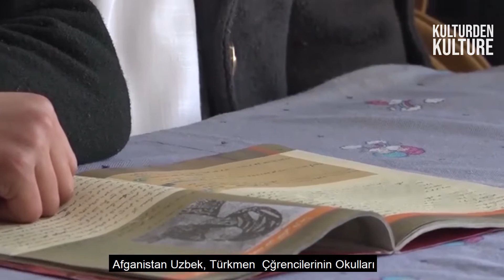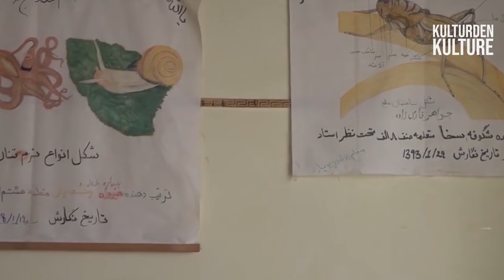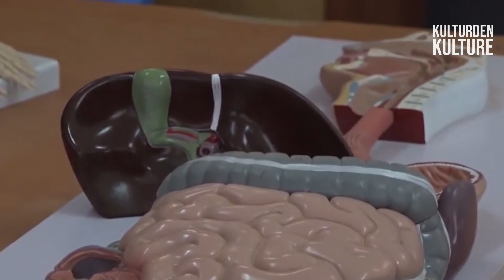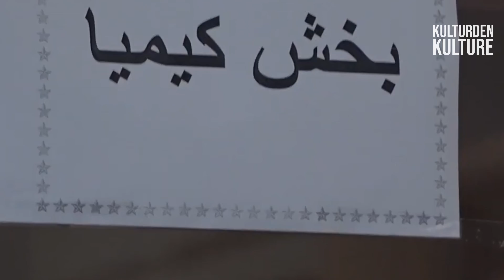Afganistan Köy kız Okulları | Vilage Girls' School In Afghanistan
Afghanistan DOCUMENTARY | AFGANİSTAN'DA BİR KÖY
Living with winter cold in Afghanistan: inside a remote village in afghanistan
İNSANIN EN SAF HALİNİ GÖRDÜĞÜM YER
Afganistan seyahatim inanılmazdı. Video'da gösterdiğim Köy Andkhoy köyde . Burada insanların hayatı zorluklar içerisinde geçiyor. Özellikle çocuklar erken yaşta hayatın yükünü sırtlanmışlar. Diğer bir çocuk tarlada yada evde çalışıyor.Hiç oynayan çocuk görmedik.
Okulları dağın yamacında ne duvarı var nede çatısı.Okula ulaşmak için saatlerce yürümeleri gerekiyor. Bu videoda onların hayatından kesitler sunduk. İyi Seyirler

WHERE I SEE THE PURE  HUMAN
My trip to Afghanistan was incredible. The village we show in the video is the Akmescid village in Tahar region. Here people's lives pass in difficulties. Especially children bear the burden of life at an early age. She is the mother of eight years old, 4 and 2 year old siblings. Another child works in the field or at home. We have never seen children playing.
Their school has neither walls nor roofs on the mountainside, they have to walk for hours to reach the school. We presented episodes from their lives in this video. Have a good time

The Beautiful Qargha lake Kabul Afghanistan

Afganistan farklı etnik grupların ortaklaşa bir yaşam sürdürdüğü bir coğrafyaya hakim. Develerle odun getirmek yüzlerce yıllık bir kültür.
Afganistan’da son 43 senedir savaş var, Afganistanda Hayatın zorluklarını göğüsleyerek yaşam mücadelesi ve el emeği
Bu videomuzda Afganistanda köy hatı, köyde yaşam koşulları ve zorluklarini gostermeye calistim.
Peki, Afganistan koylerinde  gün nasıl geçiyor? Onları en çok ne zorluyor?
AFGANİSTAN'DAN YAŞAMA DAİR SEÇME GÖRÜNTÜLER

living with Winters cold in afghanistan: village life afghanistan
Rural life Of Afghanistan: life in the Mountainous afghanistan village
Living in remote communities in central Afghanistan: Village Life Afghanistan
Afghanistan Village Life: Daily Routine Village Life زندگی روستایی افغانستان

itinerary
afghanistan highlights
afghanistan village life
afganistan village video
afganistan köyleri
Afganistan
Köşe Bucak Dünya Afganistan
Ali Sami Palaz Afganistan
Takhar
Tahar Bölgesi
Afganistan'da Yaşam
Afganistan'da Çocuklar
Horasan Balçığı
Afganistan Belgeseli
Afghanistan Documentary
Afganistan Gezi Notları
Afgan
Afgan kültürü
Afganistan Köy Hayatı
Afganistan Nasıl Bir Yer
Village life
simple rural life
Afgani
Travel Insights afganistan
experience